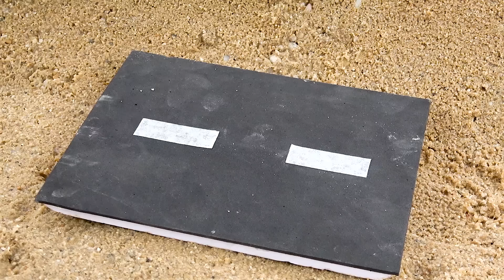Find and rescue excavator trucks and police cars | Funny stories police car | BIBO TOYS